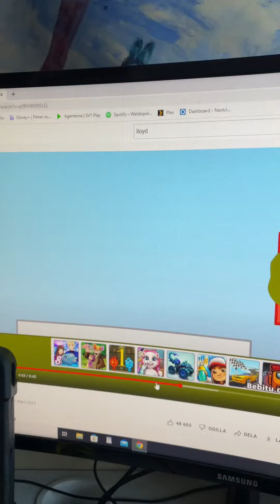Match är till baka